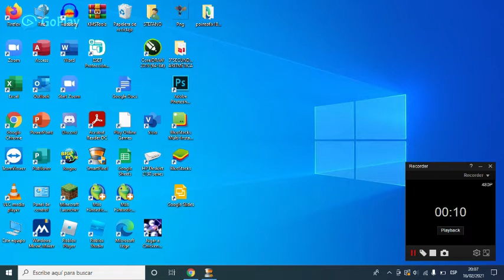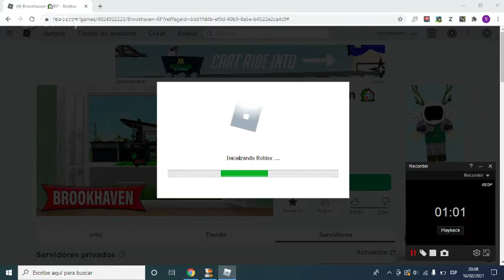Llego a Brookhaven / Brookhaven / Roblox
Hola gente de youtube , hoy nos encontramos en un nuevo video para el canal , en esta ocasión llegue a Brookhaven , porque muchos me pidieron que suba este mapa , y en esta oportunidad me acompaña mi amiga que decidió aparecer en mis videos , bueno
Adiós.